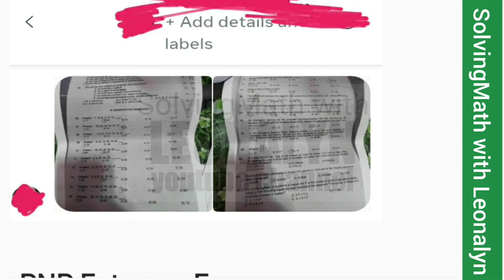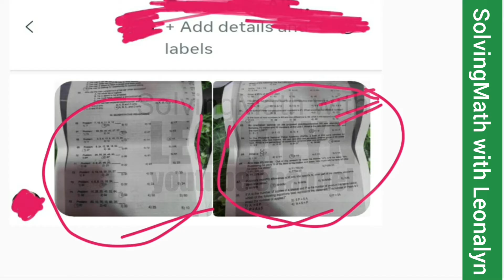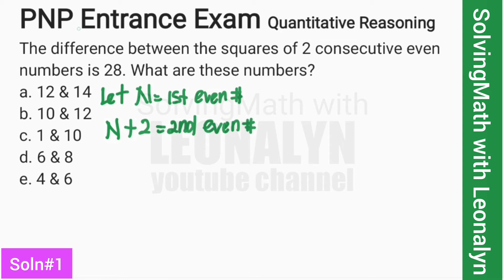difference between squares of 2 consecutive even numbers is 28. What are these numbers? PNP CSE LET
PNP Entrance Exam Quantitative Reasoning
The difference between the squares of 2 consecutive even numbers is 28. What are these numbers?

The sum of three consecutive odd numbers is 21. What would be the MIDDLE number?
a. 3
b. 5
c. 7
d. 9
e. 11